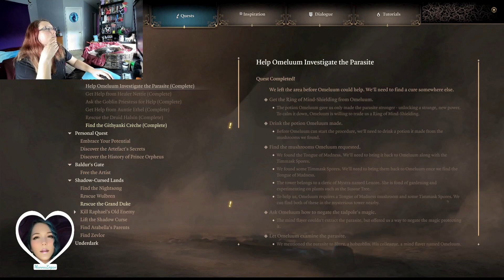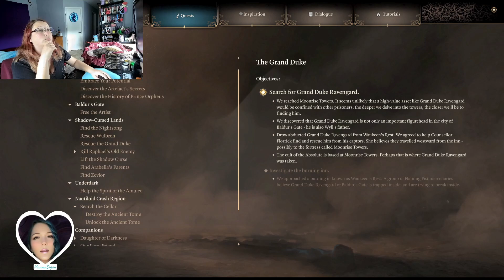Into The Butthole! - Baldur's Gate 3 - Part 65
You know, the last time I yelled that was to scare Boyo while he was playing Poppy Playtime.